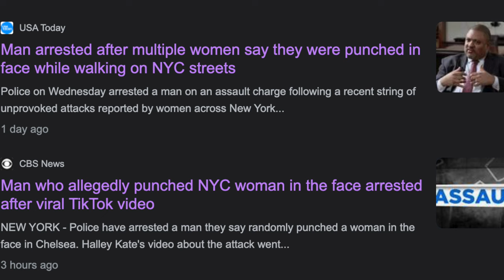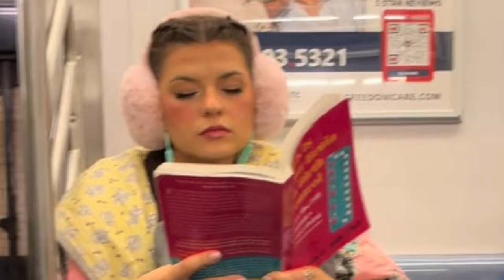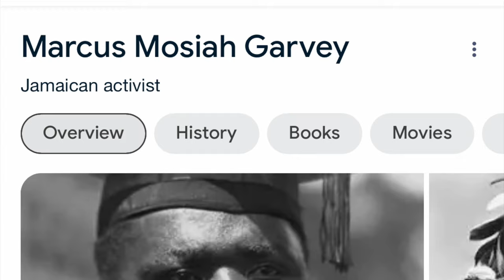They Caught The Man Punching Women in NYC! (Skiboky Stora)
Women in NYC are Getting Randomly Punched in the Face!

Within the past few days, multiple women in New York City have come forward on TikTok saying that a random man punched them in the face! The suspect for one of the women (at least) is believed to be Skiboky Stora... who is an interesting individual to say the least.